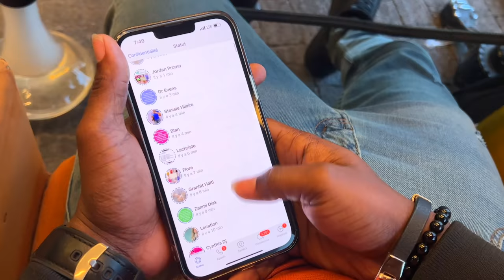Ti frem jalou #62 Zen pete Jooma mete Seo sou statut Watsapp li